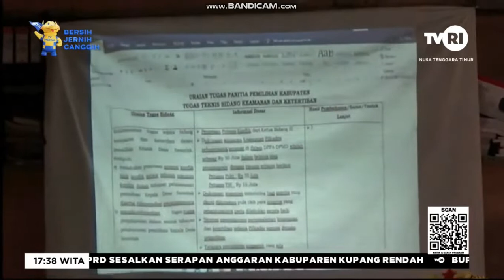Banyak Desa di Lembata Berpotensi Rawan Konflik Pilkades - TVRI NTT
Berita ini telah tayang di program berita "NTT Hari Ini" di TVRI NTT setiap sore Pukul 17.00 WITA